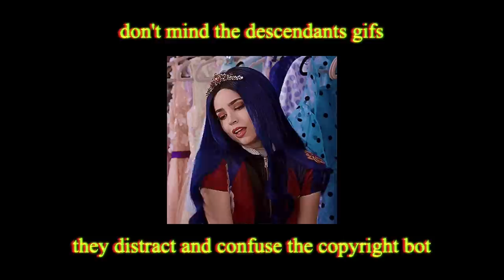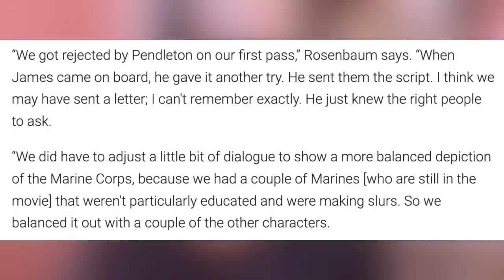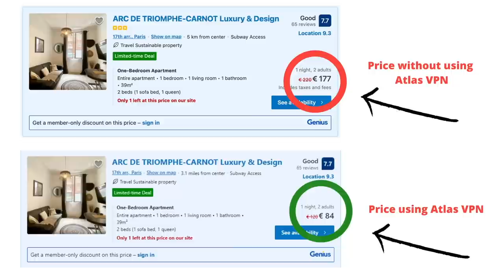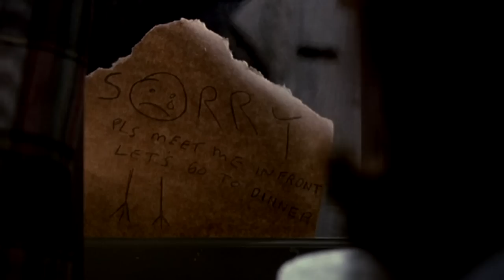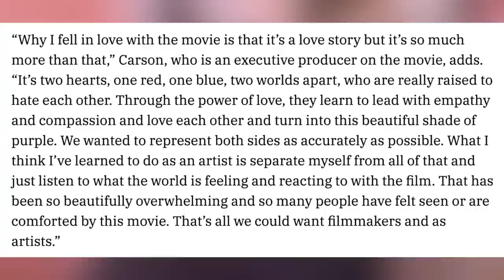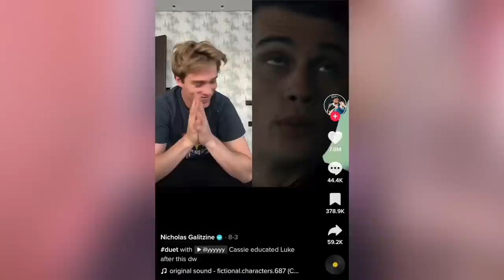purple hearts bad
socials.
letterboxd: juliacudney
goodreads: Julia Cudney